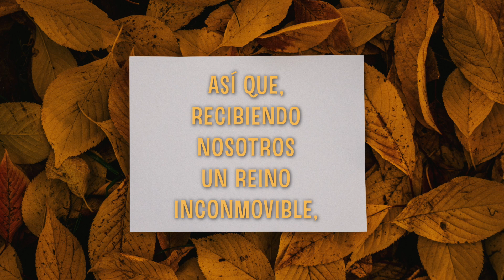Hebreos 12:28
La Biblia Cantada

Hebreos 12:28 Cantado

Producido por el Departamento de música de la UMCH

Música y voz: Ismir Muñoz